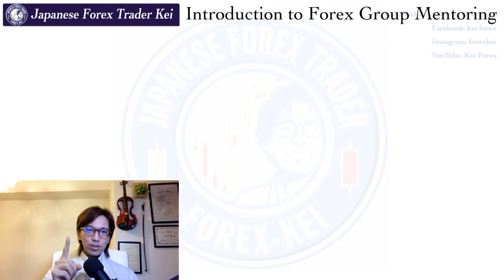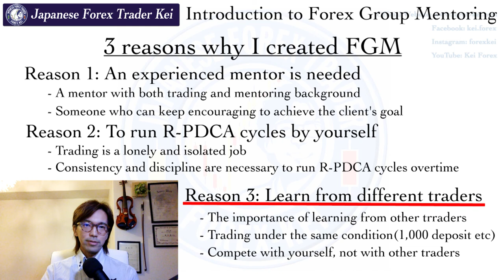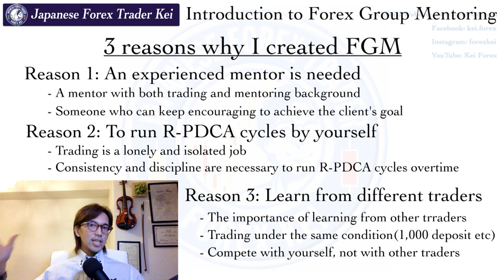Forex Group Mentoring: 3 Unique Features you can expect